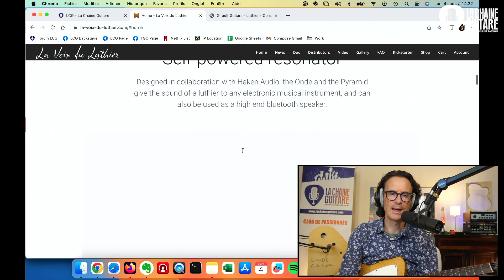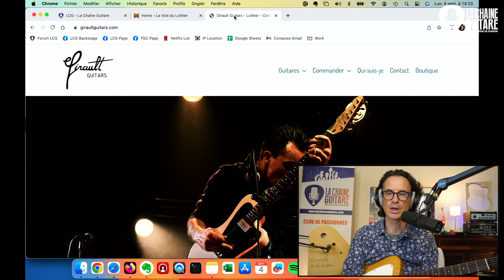L'Onde de La Voix du Luthier : un ampli stéréo pour guitare électrique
Pour compléter la première vidéo au sujet de l'Onde de La Voix du Luthier voilà un nouveau volet où je branche en stéréo une guitare acoustique. En effet l'Onde est un dispositif d'amplification à base de deux tables d'harmonie qui sont excitées indépendamment. Cela permet donc une diffusion de type stéréo.

Démonstration avec une guitare électrique branchée dans des effets stéréo.